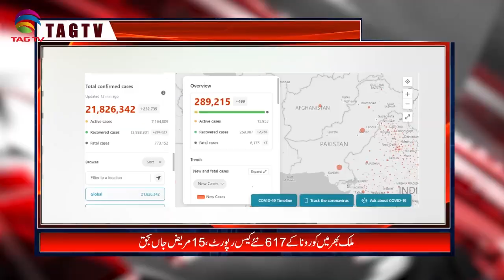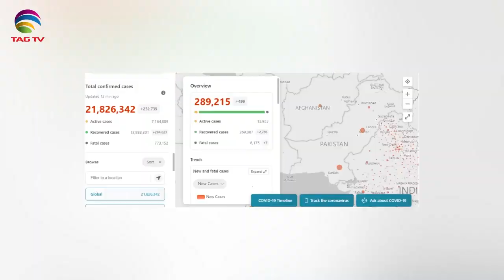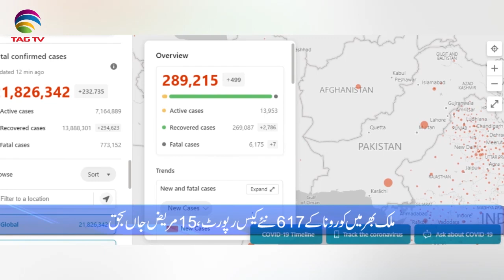Pakistan News Bulletin with Kiran Javed - August 18, 2020